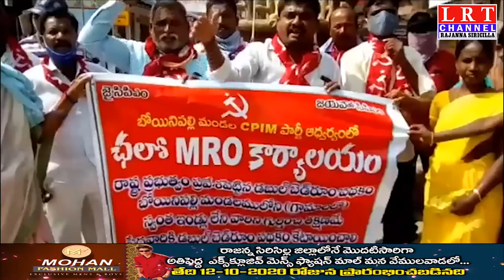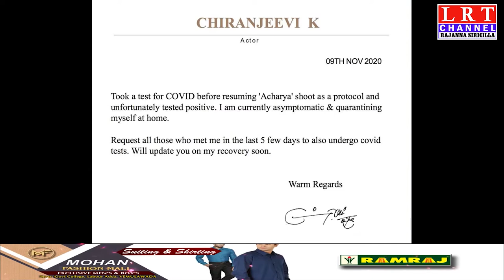09.11.2020 LRT NEWS BULLETIN RAJANNA SIRICILLA